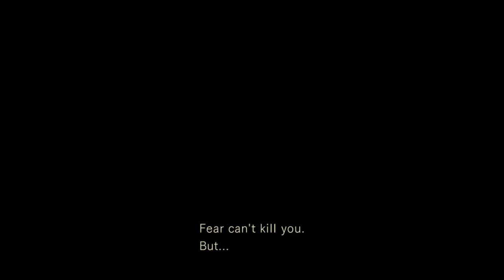Resident Evil HD Remaster Playthrough - Chris - Part 4: Caves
Part 4 of my Chris playthrough of Resident Evil HD Remaster.
Resident Evil is a survival horror video game developed by Capcom Production Studio 4 and published by Capcom. Released for the GameCube video game console in 2002, it is a remake of the 1996 PlayStation game Resident Evil, the first installment in the Resident Evil video game series. The story takes place in 1998 near the fictional Midwestern town of Raccoon City where a series of bizarre murders have taken place. The player takes on the role of either Chris Redfield or Jill Valentine, S.T.A.R.S. agents sent in by the city to investigate the murders.
Recorded on a PS5.